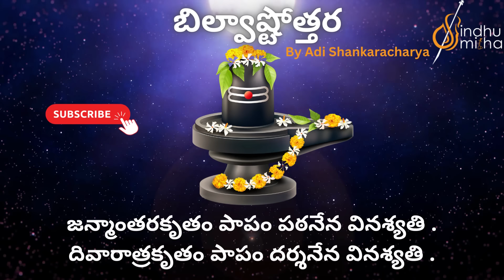Bilvashtakam | Eka Bilvam Shivarpanam |Tridalam Trigunakaaram |బిల్వాష్టకం| Sindhu Smitha | Telugu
Shri Shiva Bilvashtakam was composed by Jagad Guru Sri Adi Shankaracharya.
Shri Shiva Bilvashtakam is a powerful chant that speaks of the power and glory of offering bilva leaves to Lord Shiva. They are to be oﬀered in a group of three leaves and are said to have features that identify them with Lord Shiva himself. Bilva Patra shares a very special relationship with Lord Shiva.

Shiva is very fond of Belpatra or the Bilva leaves. If a person prays to Shiva with a clear mind and offers a Belpatra to the Shivalinga, the Lord blesses them with whatever they desires. Hence, Belpatra is one of the most important ingredients which is used for the worship of Lord Shiva. Bilva leaves is from the wood apple tree. This leaf is trifoliate which signifies the holy Trinity: Brahma, Vishnu and Mahesh. It also signifies the three eyes of Shiva. According to Shiva Purana, The bilva is the symbol of lord shiva. It is adored even by the gods. it is difficult to understand its greatness. Blessed are the ones who offer Bilva. One Bilva is equal to a thousand lotus, says the Siva Purana. According to the Skanda Purana, the Bel tree grew from the sweat droplets of Parvati which fell on the Mandrachal mountain. From there the Bel tree emerged. Hence, it is believed that the Goddess resides in this tree in all Her forms. She resides as Girija in the roots of the tree, as Maheshwari in its trunk, as Dakshayani in its branches, Parvati in its leaves, Katyayani in its fruit and as Gauri in its flowers.
 Therefore as Parvati resides in Her various forms in this tree, Shiva is extremely fond of its leaves. According to Sri Bilva Shtakam, bel tree grew from the breast of Lakshmi. Those who offer one leaf of Bilva to Śiva is possibly equal to the spiritual bliss attained by the offer of a śāligrāma stone to a Brahman. Giving millions of elephants in charity, performing hundreds of Vājapeya sacrifice, or giving away millions of daughters in marriage equal the offering of one Bilva-leaf to Śiva. Those who recite this sacred Bilvāṣṭkam near Śiva shall be freed from all the sins and will attain the abode of Śiva.